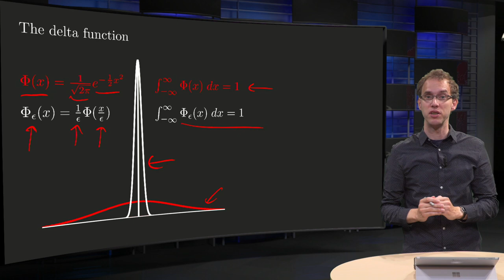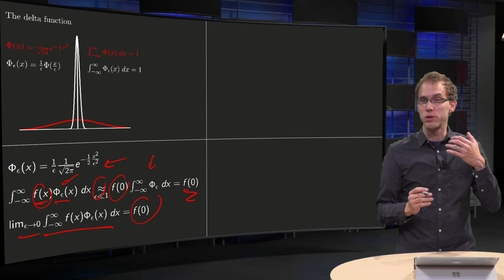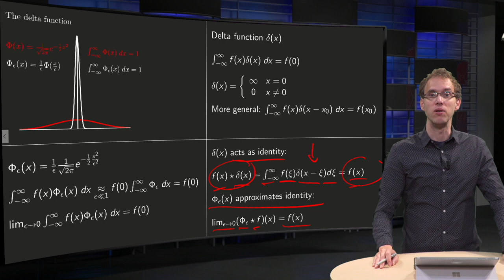The delta function